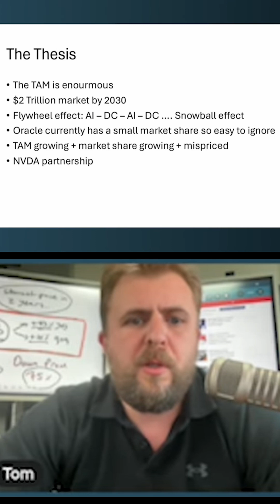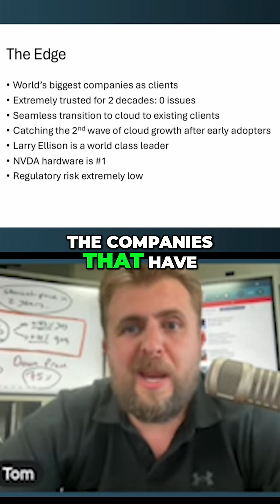Oracle Cloud: Why NVIDIA Chips & Larry Ellison Matter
Oracle's exclusive NVIDIA chip partnership is attracting cloud clients. Oracle is committing $25 billion to cloud infrastructure development, second only to Microsoft. Oracle aims to seamlessly transition existing clients to the cloud. Larry Ellison is seen as a visionary.